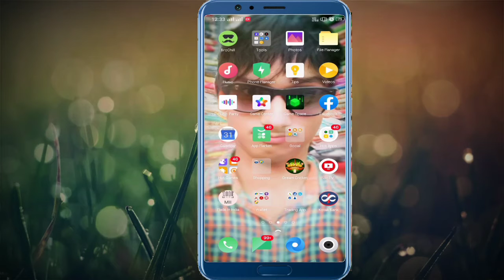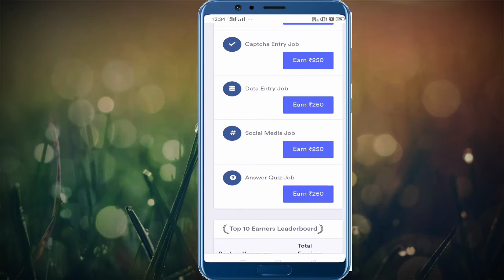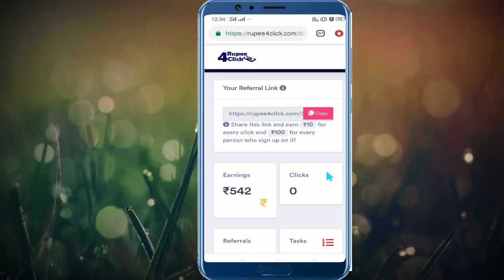Work from Home ||freeMoneyEaring ||Telugu trend ||Sidharth Nandhan Tiktok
హలో హాయ్ friends meeru nenu ichey eelink ఓపెన్ చెసాకా మీ పేరు మరియు ఇమెయిల్ థోన్ సైన్అప్ అనగా లాగిన్ avvithe chalu meeku 500 రూపాయలు aa వెబ్‌సైట్ లో క్రెడిట్ అవూతాయ్ అమ్ధులో మీరు క్యాప్తా ఎంట్రీ మరియు డేటా ఎంట్రీ మరియు రిఫరెన్స్ లింక్ అనగా ఓక్కలు మీ లింక్ ని సైన్ అప్ చెసినా మీకు 100 రూపాయలుalagae imdhulo 5000 రూపాయలు అయ్యకా మీ బ్యాంక్ ఖాతా లోకి ట్రాన్స్ఫర్ చెసుకొండి తప్పకా సైన్అప్చుసుకొండి లింక్ కిమ్దా ఉండి

 joined on link